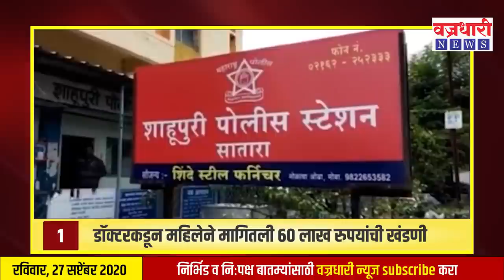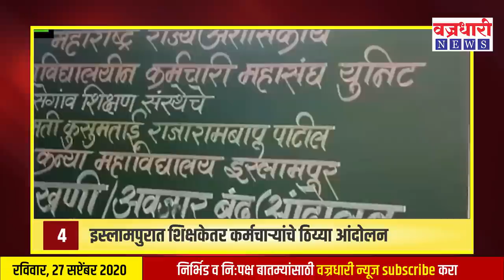महत्त्वाच्या बातम्यांचा सुपरफास्ट आढावा ।। वज्रधारी न्यूज ।। Superfast review of important news